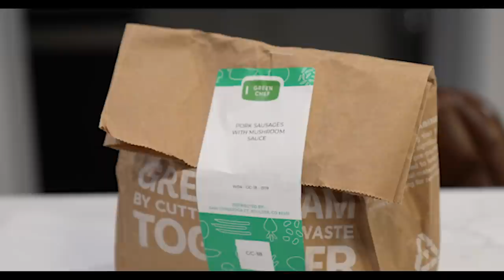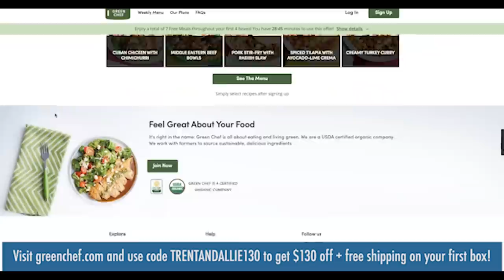BUILDING BUILT IN CABINETS | TRENT & ALLIE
Building cabinets is not the hardest thing in the world but making them turn out nice is not exactly easy. This time we are trying to make the cabinet doors using a different method and they turn out much much better. Will we finish the built in cabinets in this video? you'll have to watch to find out...

Our Mailing Address:
Trent & Allie
6300 N Sagewood Dr

~~~ Camera Gear ~~~

~~~ Solar & Electrical ~~~

~~~ Plumbing &  Water ~~~

~~~ Accessories & Misc. ~~~

BUILDING BUILT IN CABINETS | BUILDING OUR OWN HOME